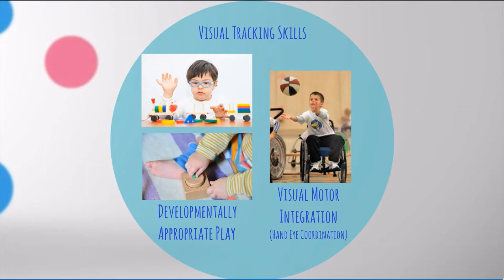OT Program video